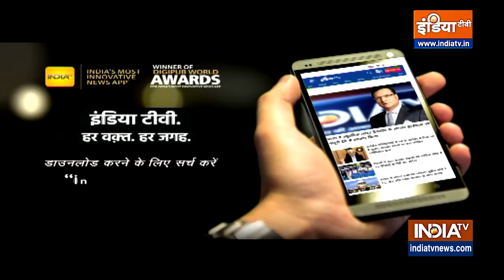आज करिए मैहर वाली शारदा मां के दर्शन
मध्यप्रदेश के सतना में मैहर नामक स्थान में शारदा मां का प्रसिद्ध मंदिर है। ये ऐतिहासिक मंदिर 108 शक्ति पीठों में से एक है। पर्वत की तलहटी में आल्हा का तालाब और अखाड़ा आज भी मौजूद है।